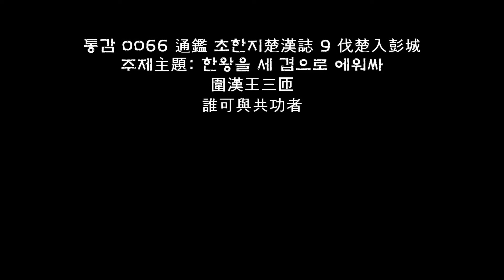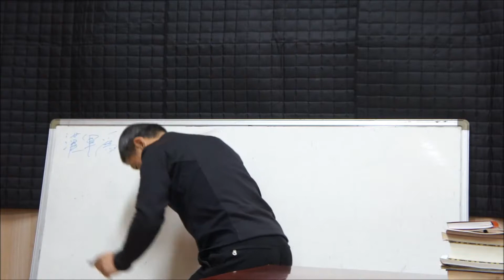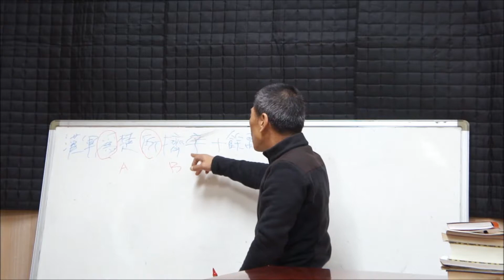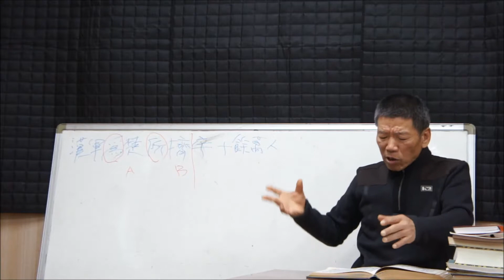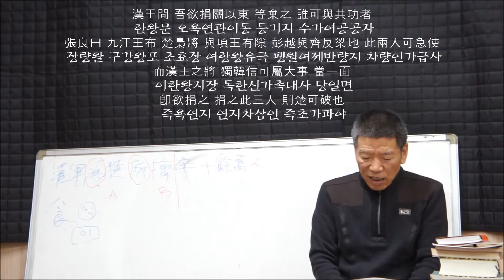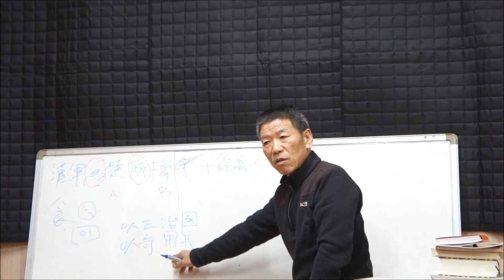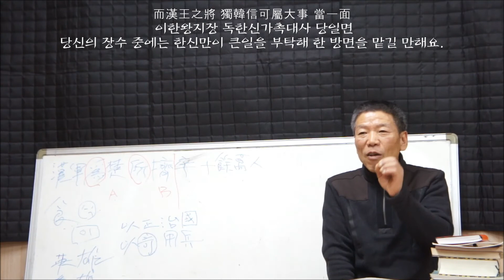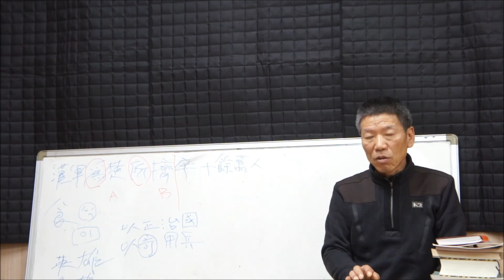통감 0066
통감 0066 通鑑 초한지楚漢誌 9 伐楚入彭城
주제主題: 한왕을 세 겹으로 에워싸
圍漢王三匝
誰可與共功者

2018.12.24. 월요일. 후3시~후6시.
대전 대흥동 고당국악사(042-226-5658)
이진복. 민홍석. 이종필.